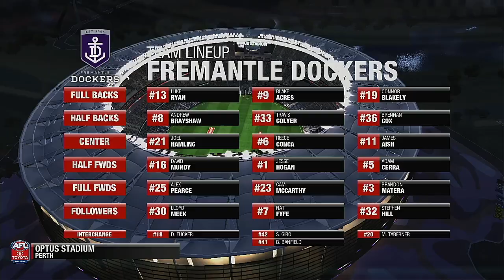AFL 2020 Season Round 6 Fremantle Dockers VS Geelong Cats